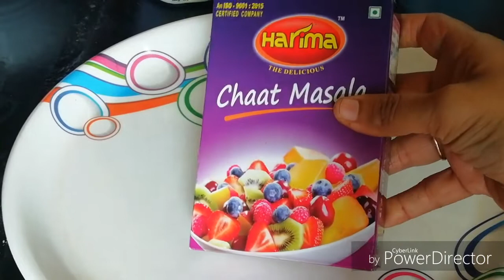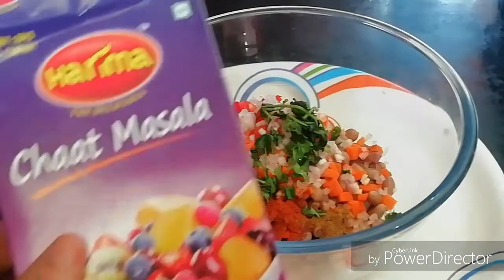உங்கள் குழந்தைகளுக்கு மாலை சத்தான ஸ்நாக்ஸ் என்ன செய்யலாம் என்று தெரியலையா?வீடியோக்குள்ள போகலாம் 🍴👍